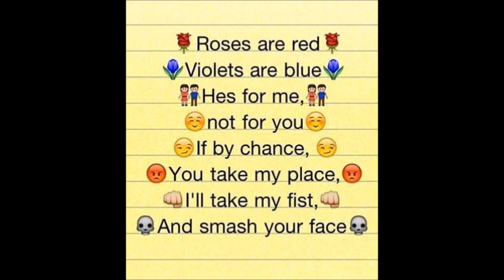Maar Sutya - Bobby & Gorilla Chilla